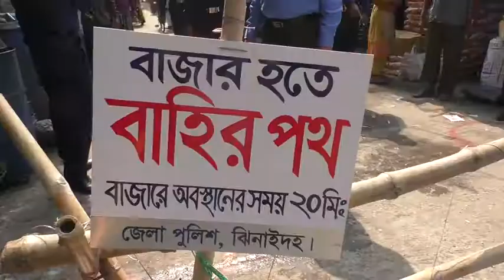ঝিনাইদহে করোনার সংক্রমন প্রতিরোধে ও সামাজিক দুরত্ব বজায় রাখতে বাজারে একমুখী প্রবেশ চালু করেছে পুলিশ